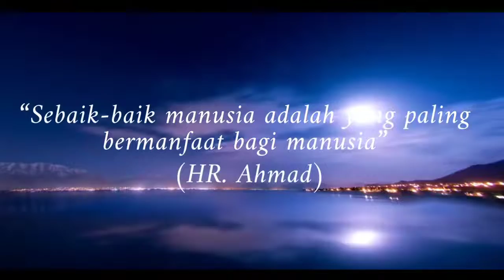kata kata motivasi_ustadz Hanan Attaki,LC_RAHASIA KESUKSESAN